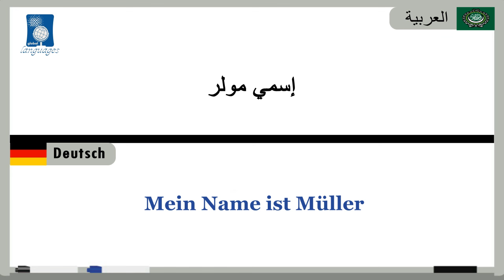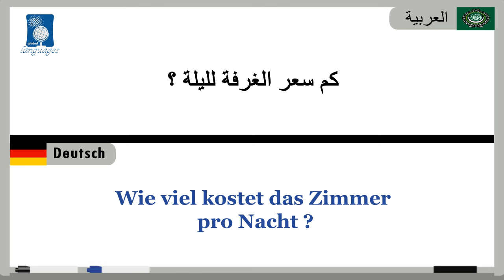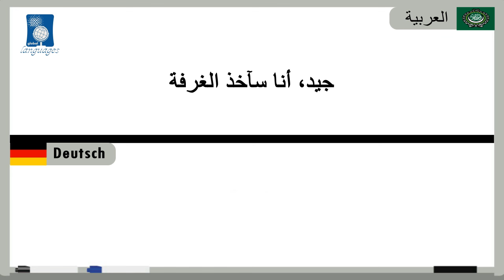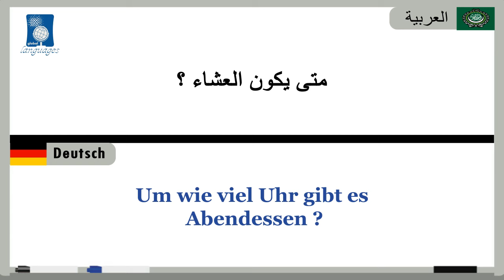27 فى الفندق(الوصول)‬_(Im Hotel(Ankunft (دروس تعلم اللغة الألمانية بالصوت والصورة)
27 فى الفندق(الوصول)‬_(Im Hotel(Ankunft (دروس تعلم اللغة الألمانية بالصوت والصورة)
 للمزيد من الفيديوهات إنضم إلينا : For more videos joind us